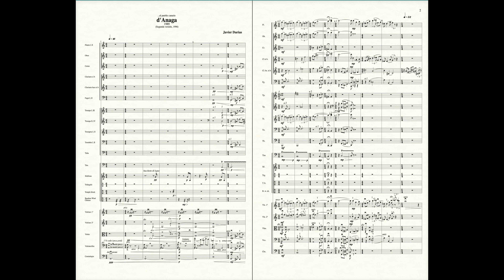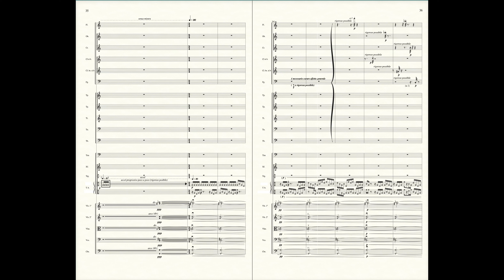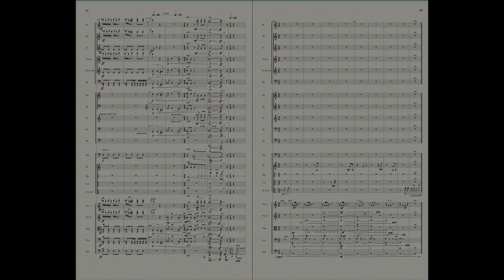JAVIER DARIAS. Sinfonía nº3, Partitura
JAVIER DARIAS. SINFONÍA nº3, "d'ANAGA" (2ª versión 1996)
Partitura y materiales:
Ediciones Quiroga, Madrid, EMEC, P: E00349 (…⇓…):

-Estrenos de las Versiones para Orquesta Sinfónica:
1ª versión 1989: Orquesta Sinfónica de Tenerife, dir. Víctor Pablo
2ª versión 1996: Orquesta Municipal de Valencia, dir, Antoni Wit

Principales Programaciones de la obra para Banda Sinfónica (1993):
-Banda Sinfónica "La Artística" de Bunyol, dir. Henrie Adams.
CD: Pertegás EGPCD-12 y CD: 9313 - Pista 02:
-Banda Sinfónica "La Armónica" de Bunyol, dir. Luis Sanjaime (CD: 9314 - Pista 02)
-Banda Sinfónica "La Unión Musical" de Torrent, dir. Francisco I. Gimeno (CD: 9315 - Pista 02)
-Banda Sinfónica "La Primitiva" de Llíria, dir. José A. Fabra (CD: 9316 - Pista 02)

-El encargo de la obra tiene su raíz en el Maestro de Darias en Valencia, Patricio Galindo quien, como guitarrista, había sido discípulo de Estanislao Marco (también, maestro de Narciso Yepes) y, como compositor, de Manuel Palau, con quien estudió armonía, instrumentación, contrapunto, fuga y composición. Esta implicación genealógica motivó, por un lado, que se concediera a Darias el Premio Honorífico "Estanislao Marco" 2020, y, por otro, el que la Generalitat Valenciana le realizara el encargo de una obra para la celebración del centenario del nacimiento de Manuel Palau (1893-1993), lo que se materializó con el estreno del "Homenaje a Manuel Palau", interpretada y grabada sucesivamente por cuatro Bandas Sinfónicas.
En ella, implica materiales de su "Sinfonía de la Puerta de Indias" (1991), no estrenada (Mª José Álvarez: "Catálogos de Compositores Españoles: Javier Darias", pág. 12, SGAE, 1991) -y por este motivo, descatalogada-, y de la versión primitiva de "d'Anaga" (1989); parte de este material sería reutilizado posteriormente en dicho Homenaje (1993), y unos años más tarde, su adecuada adaptación y reconsideración, lo convertiría en la versión definitiva de su Sinfonía nº 3 "d'Anaga" (1996).

- Críticas al estreno de la 1ª versión Sinfónica (1989):

- Elvira G. Sabina: Muy interesante la obra d’ANAGA de Darias, coherente con su línea de trabajo (…) La partitura está construida con sorprendentes juegos tímbricos, expresivos silencios, disonancias y algunos sonidos peculiarísimos en la percusión; aunque se encuentra en una estética muy avanzada, no es difícil de oír aunque se haga por primera vez. El autor en las notas al programa deja muy claro que no es música programática, que no intenta describir nada, que quien la oiga saque sus conclusiones y experimente sus propias sensaciones (…) En un solo de violín sostenido por la cuerda baja, creí contemplar los barrancos, los picachos, la inmensidad… de Anaga. (Diario de Avisos. Sta. Cruz de Tenerife, 14/03/1989).

- Luciano F. Serrano: … Quiero brindar homenaje a un compositor actual. Me refiero a Javier Darias, a quien tuve el gusto de conocer en el Círculo de Bellas Artes, durante la entrega de los premios Canarias 1988 (…) aunque yo ya había asistido en marzo del mismo año al estreno mundial de su obra VÍcmar. Cuando el pasado 8 de marzo la Orquesta Sinfónica de Tenerife estrenó d’Anaga (…) al principio obtuve la clara sugestión de los paisajes de Anaga. Pero, a medida que los distintos temas se iban desarrollando, encontré que d’Anaga podía sugerir también el desierto de Gobi o cualquier otro paisaje. Que, en el fondo, aquello era música y sólo música. Javier Darias, huyendo de cualquier fácil alusión folklórica, ha compuesto una bellísima música intemporal. Y ha tenido la delicadeza de dedicársela al pueblo canario. (Diario El Día. Sta. Cruz de Tenerife, 16/03/1989).

- David Fuentefría: Javier Darias compila por primera vez las 1.785 escalas musicales de occidente. El famoso compositor de ascendencia tinerfeña, que dedicó dos de sus ocho sinfonías a su “patria chica” … primero, a Teobaldo Power (CLANIVERS TEO) con motivo de su 150 aniversario, y otra al “espléndido macizo de Anaga” (d'ANAGA). Con la primera de estas piezas, además, viajó en su día a la Expo de Lisboa (…) Su última aparición fue en el Congreso de Musicología celebrado en La Laguna, que se encargó de inaugurar junto a la catedrática de Musicología Rosario Álvarez. (Periódico El Día. Sta. Cruz de Tenerife, 20/02/2007).